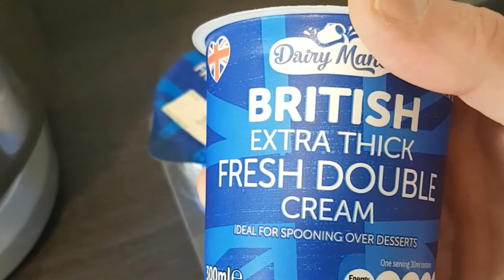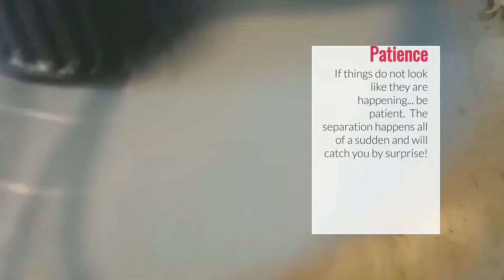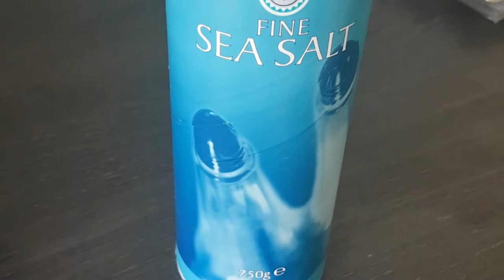Creamy & delicious! I make homemade butter from cream in only 15 minutes! So simple, so quick!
In this video I show you how to make delicious butter form fresh cream.  So simple you will wonder why you have not been doing it!

Ingredients
3  x 200 ml tubs fresh double cream

or

3  x 200 ml tubs fresh thick double whipping cream
25  50 ml cold water

Method
1.  Empty the cream into your mixing bowl, and using the whipping attachment, whip for 1 minute on slowest speed setting.
2.  Turn mixer onto high setting and whip for around 5 minutes, or until you see the cream thicken and start to climb the sides of the bowl.
3.  Scrape the cream down into the bowl and then continue whipping on high setting.
4.  Repeat the scraping procedure as required for the next 5 minutes.
5.  Once the butter fat starts to congeal and you can see the watery buttermilk liquid separated, turn off the mixer.
6.  Using a colander, strain off the buttermilk to use for scones, pancakes or other baked goods.
7.  Wash the butter, passing it through your fingers, with cold water, rinsing out any remaining buttermilk.
8.  Return the butter to the mixer, and add around 1/4 teaspoon of fine sea salt.  Whip on medium for around 30 seconds.
9.  Add your butter to a suitable container and refrigerate.
10.  Consume within 2 - 3 weeks.